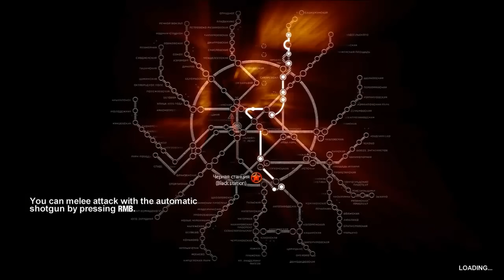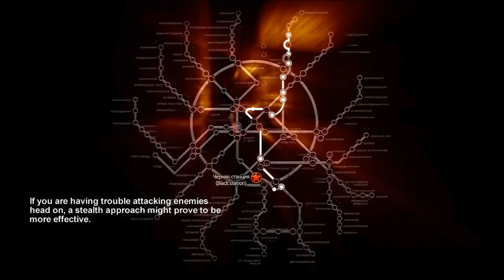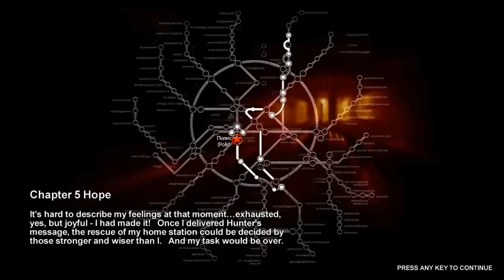Let's Play Metro 2033 Part 15: Fear and Stealthing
After calming down from the RAGE QUIT, it is decided Blatty needs to shut up and go for the gold...in this case the black. Sneaking (Or trying to) through the black station, we find ourselves caught up with being supa stealthy that we become supa target.